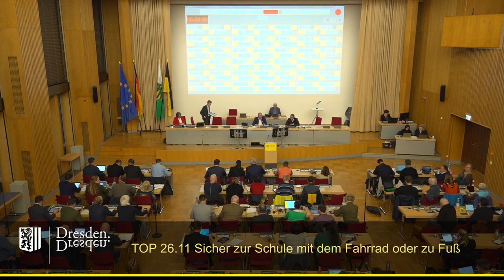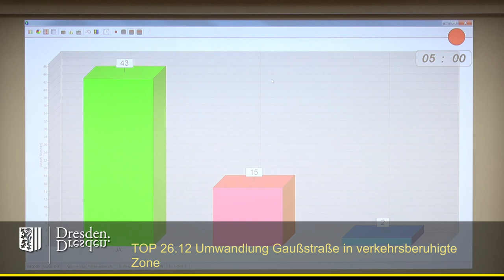staDDrat am 24. März 2023 - Umwandlung Gaußstraße in verkehrsberuhigte Zone